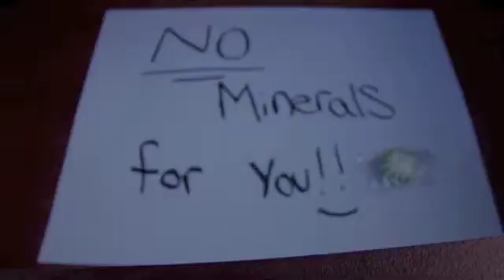Minerals Song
Here is a song that describes the six properties of minerals enjoy!  :)